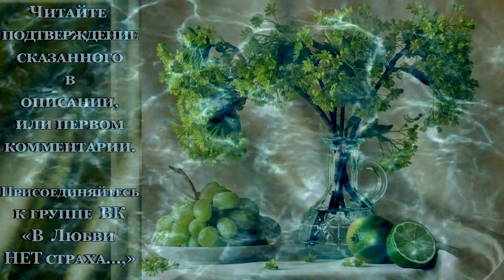Пророчество о живой воде. Суфийская притча.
Группа ВК по изучению Библии ❗Тема Дня: " Живая вода - Иисус Христос, Слово Его живое и действенное" ❗
📙Даже, если всё пересохнет, иссякнет каждый родник, дети Божии будут пить воду Живую, текущую в нас, из нас, живущую в нас. Необходимо запастись водою живою. Читаем Библию, нет иного источника Жизни, а без воды, как известно, жизни НЕТ!
📗15 Пей воду из твоего водоёма и текущую из твоего колодезя. ( Притчи 5 глава — Библия
📕Тема Живой воды сегодня будет продолжена📕